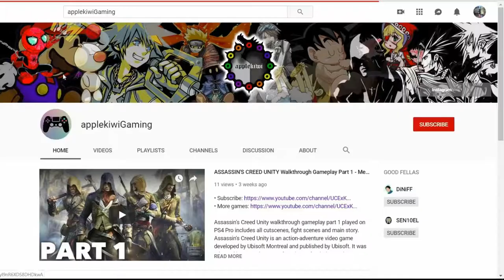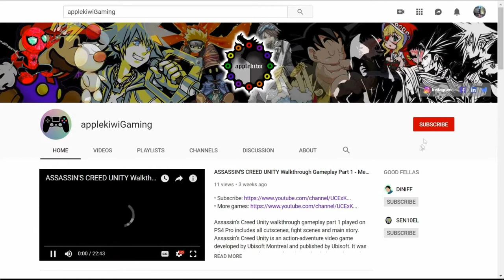ASSASSIN'S CREED UNITY Walkthrough Gameplay Part 21 - Hoarders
Assassin’s Creed Unity walkthrough gameplay part 21 played on PS4 Pro includes all cutscenes, fight scenes and main story. Assassin's Creed Unity is an action-adventure video game developed by Ubisoft Montreal and published by Ubisoft. It was released in November 2014 for Microsoft Windows, PlayStation 4 and Xbox One. It is the eighth major installment in the Assassin's Creed series, and the successor to 2013's Assassin's Creed IV: Black Flag.